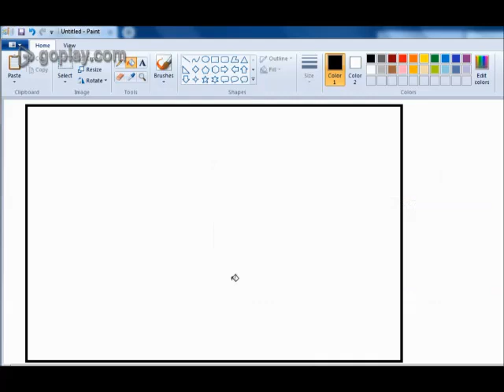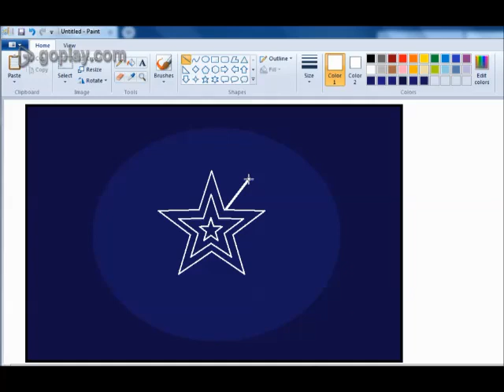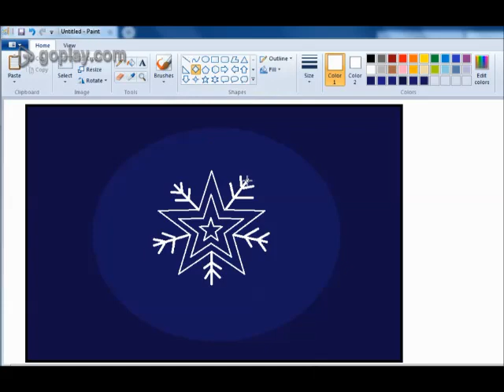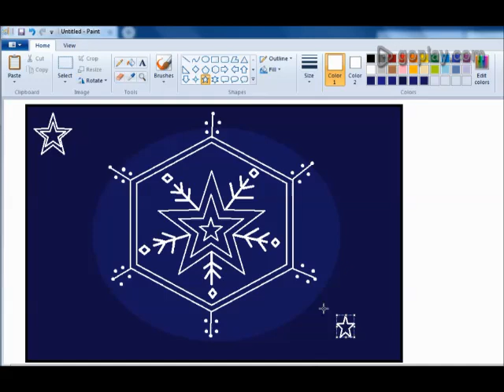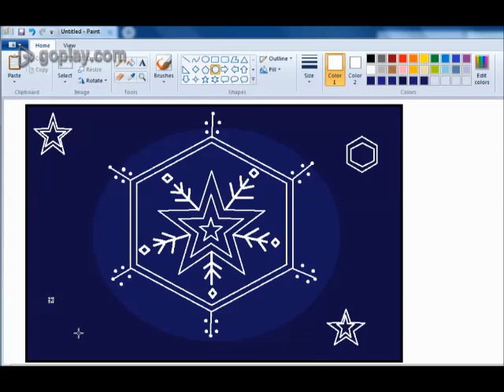How to Drawing Snow Flake in Ms Paint || Snow Flake in Microsoft Paint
Aara Art Tuts This channel is Specially made for Ms Paint Drawings in Unique Way. How to Drawing Snow Flake in Ms Paint || Snow Flake in Microsoft Paint